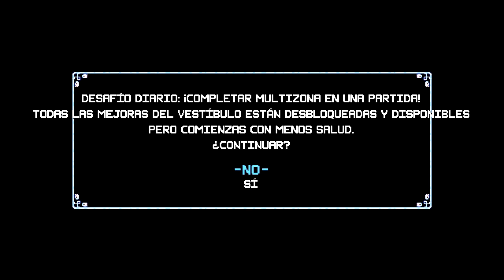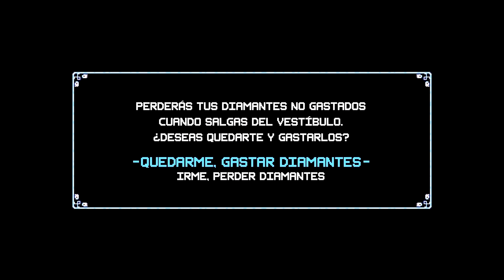Let's Play - Crypt of the NecroDancer {Completa mazmorras sin perder tu...RITMO!}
De los juegos mas originales que pude encontrar.
¿Que pasa si mezclas un bust a groove con un dungeon crawler?
Tendriamos esta joyita super adictiva pero eso si, dificil de coj !!